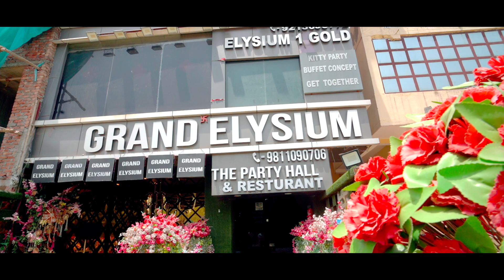CINEMATIC LAGAN CEREMONY TEASER - PHOTO GALAXY STUDIO - NEW DELHI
We provide a full range of professional Wedding Photography & Cinematography to our  clients across the world. We have been professionally covering weddings for 28 years and enjoying every moment of it.

We hope you enjoy the stories told and hope that your story will be the next.
Luxury Cinematic Wedding Films (we are known for)
Pre Wedding Films in Bollywood Style.
Destination Weddings

ACHIEVEMENTS
In last 23 years, we have shot more than 2000 marriages across the world
Our clients
Mdh Masala's owner, Mahashaya Ji, Mika Singh ( Well Renowned Bollywood Singer ) Amul Milk (Dharuweda) & more..
We are the team of best professional wedding photographers in Delhi, India.
We are known for luxury cinematic wedding films,
destination wedding photography and candid wedding photography.
OUR BEAUTIFUL IMAGES THAT CAPTURE YOUR LIFE ARE NOT SEEN, NOR TOUCHED, BUT ARE FELT IN THE HEART AND TO BE CHERISHED FOREVER,
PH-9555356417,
Photo Galaxy Studio
Vikaspuri, New Delhi